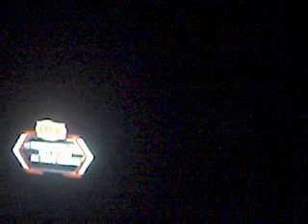exrtme smokey moutain wrestling #87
tonigth match card will be a woman champion ship  match  it will be  diann vs tammy at esmw